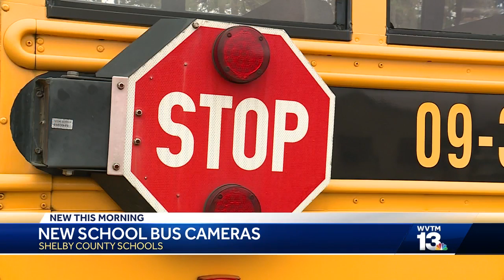Shelby County Schools tests out new school bus cameras